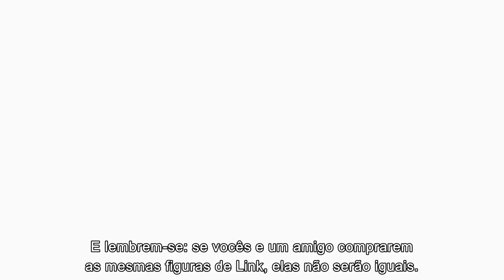Apresentamos as amiibo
Segue-nos no Twitter para te manteres a par de todas as novidades!

As personagens da Nintendo ganham vida na forma de amiibo - figuras interativas capazes de comunicar com jogos compatíveis ao tocar com o Wii U GamePad.